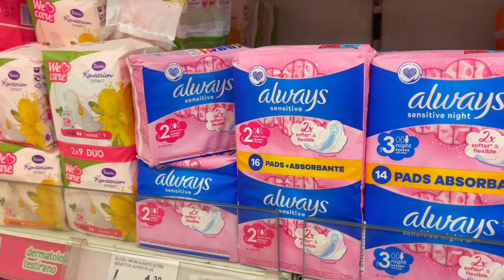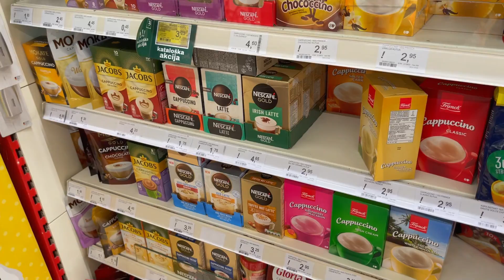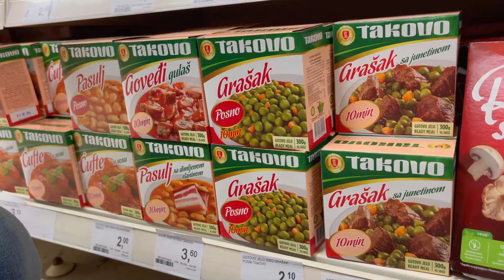Kupovina namirnica u Bosni i Hercegovini | Grocery shopping in Bosnia and Herzegovina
Went to buy some decorations for our hallway since we finished it already but we decided also to do some grocery. You will be shocked how much now the price of the oil. The price has doubled. Shockingly all the prices has gone up but the salary is still the same. But people still has to buy groceries so I guess we can't complain.